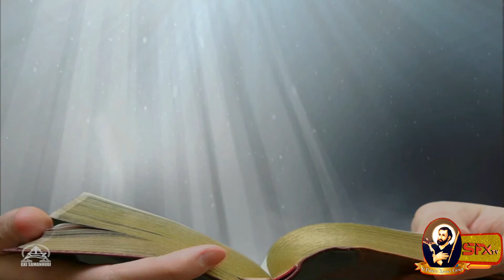மே மாத சிறப்பு இறைவார்த்தை 17/05/2020